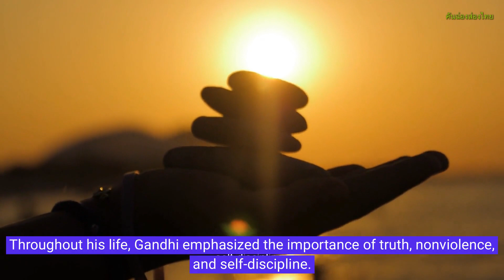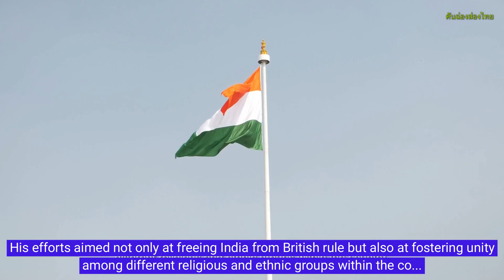MAHATMA GANDHI in Brief รู้จักมหาตมะ คานธี แบบย่อ